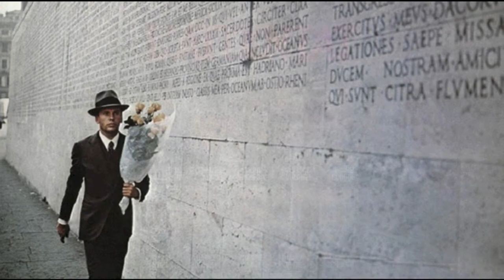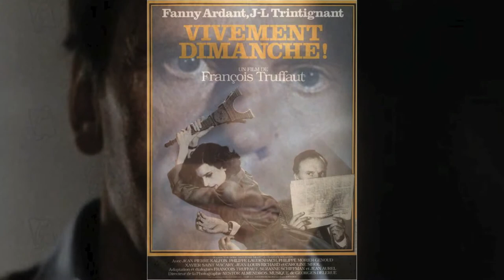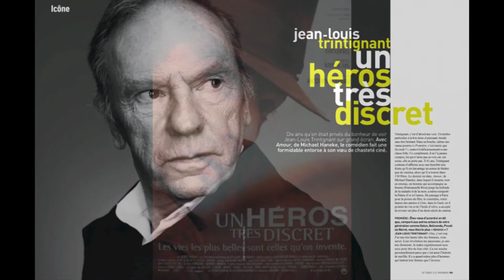Merci pour tout, monsieur Trintignant...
Ce montage a été réalisé par Julien Gué pour illustrer l'article de Monak intitulé "Monsieur Trintignan se mouche dans les étoiles" et publié sur le blog "Tahiti, ses îles et autres bouts du monde"
Toutes les images de ce montage ainsi que la bande son et le montage sont protégés par un copyright et ne peuvent en aucun cas être publiés et/ou diffusés sans les autorisations écrites des détenteurs des droits.